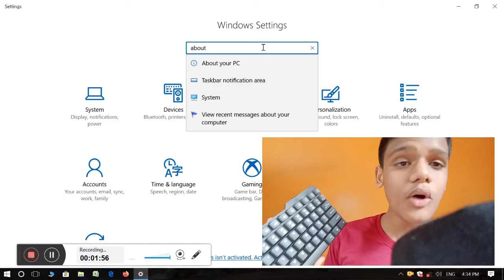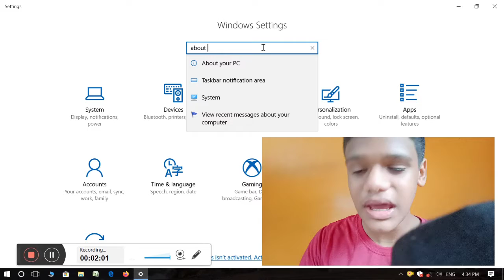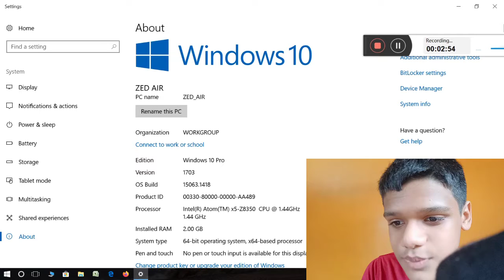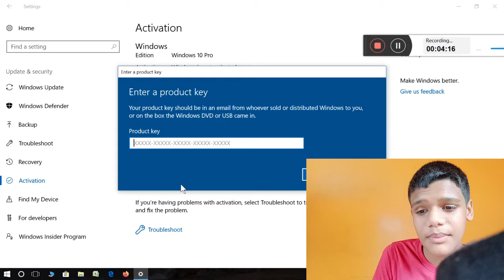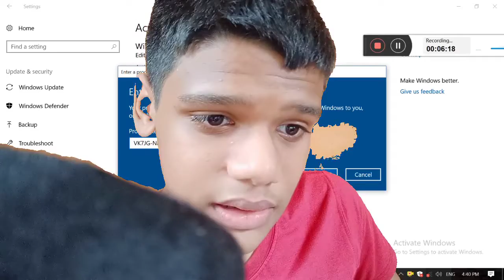How to upgrade windows 10, 8, 8.1 to windows 10 pro || by bestappreview || by best app review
how to upgrade windows 8, 8.1 and windows 10 to windows 10 pro for free 🆓

Hello guy's in today's video I'm going to upgrade my computer and tell you guys too how to upgrade

Windows 10
Windows 8
Windows 8.1

Into windows 10 pro/professional version for free and offline

Products key
VK7JG-NPHTM-C97GM-9MPGT-3V66T

Best app review
Bestappreview